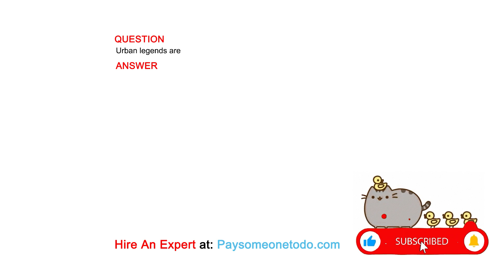Urban legends are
QUESTION